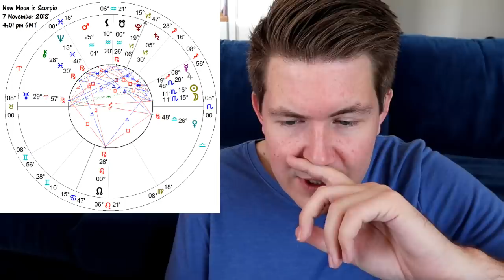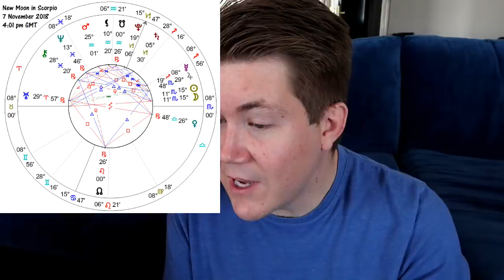New Moon in Scorpio November 7, 2018 Gregory Scott Astrology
The New Moon in Scorpio takes place on 7 November 2018 at 4:01 pm UK time (GMT). It’s a New Moon which is a time when the Moon turns inwards and recharges its batteries, and therefore it’s a wonderful time to plant seeds of intention which will then grow along with the Moon in Scorpio.

This marks the end of the previous Libra New Moon cycle and the beginning of the Scorpio New Moon cycle which will last until the month of December 2018!

This New Moon is a great time to manifest your innermost dreams and desires. You’ve never seen what you’ve wanted to achieve in life so clearly and use this amazig opportunity to gain insight and information on your life purpose.

for private horoscope, tarot and numerology readings.